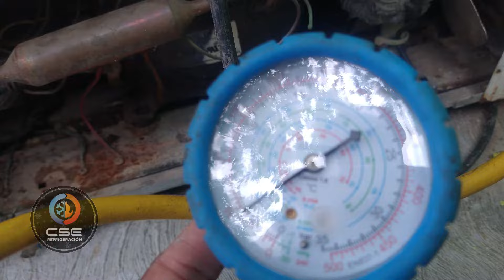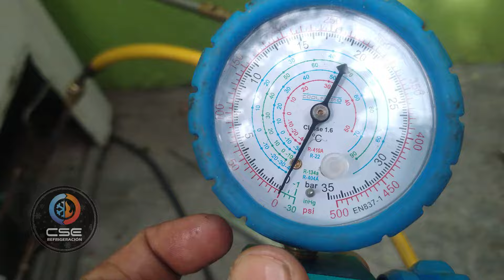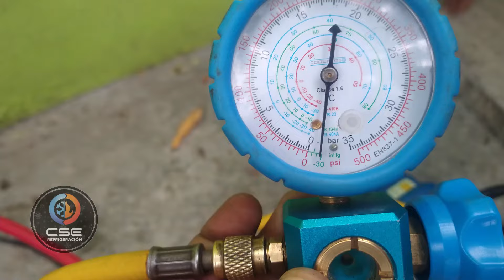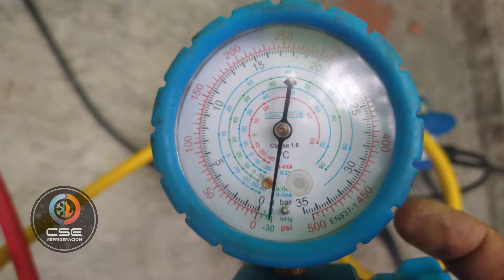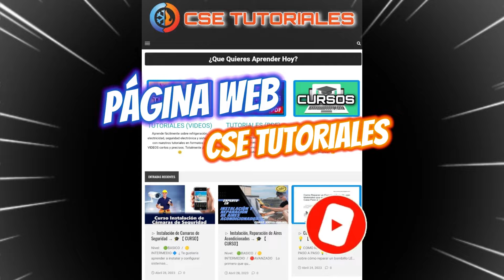Mi congelador o Frezzer no congela ? MALAS PRÁCTICAS.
En este corto vídeo,  se explica porque el congelador o Frezzer no congela debido a una mala reparación la cuál se detecto y se efectuó su reparación de la forma correcta.

●▬▬▬▬▬▬● ↓↓ 🤝DONACIONES🤝 ↓↓ ●▬▬▬▬▬▬●

●▬▬▬▬▬▬● ↓↓ 💵💰NEGOCIOS💰💵 ↓↓ ●▬▬▬▬▬▬●

Si quieres que promocione tu negocio o producto, contáctame a través del correo electrónico: